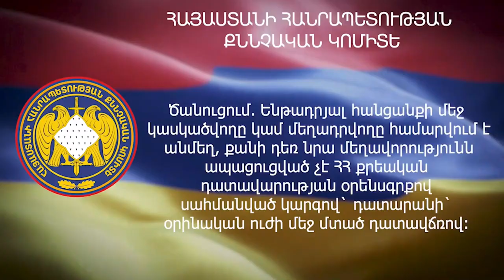Խուլիգանություն՝ քաղաքական ընդդիմության կողմից կազմակերպված հավաքի ընթացքում